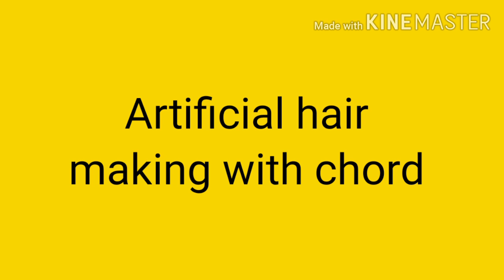Making paper Annapurna idol |Making Artificial Hair |Durga maa Making |Naveen artsvlog |Annapurna Ma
Hii dear artsvlogians,
This is my new video (part 1)on how to make a small paper Annapurna idol, Annapurna maa is a form of Durga who is goddess of food ,the one who completes supper and meal for any living being.
so hope you will like it,
keep learning, keep progressing
loads of love